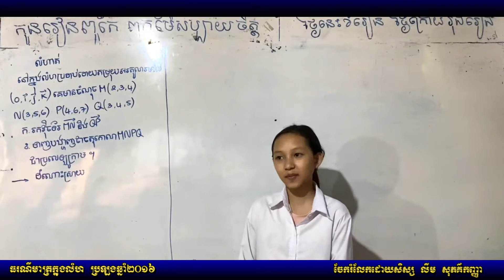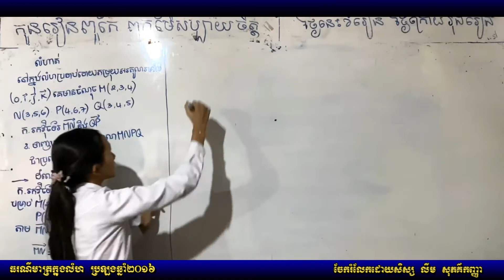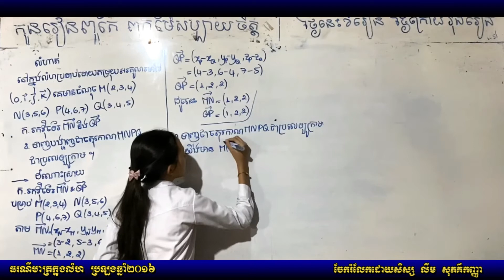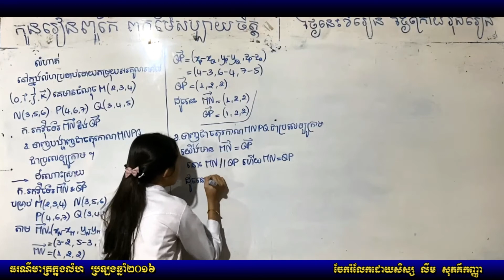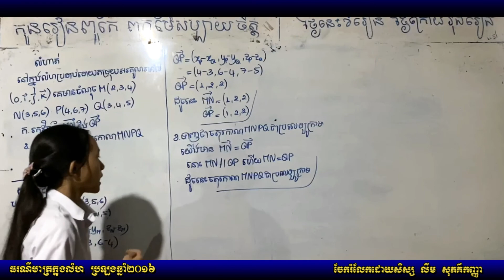ធរណីមាត្រក្នុងលំហ ប្រឡងឆ្នាំ២០១៦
សួស្តីកូនៗទាំងអស់គ្នា!
គោលបំណងនៃការបង្កើតឆានែលនេះឡើង គឺគ្រូចង់អោយកូនៗរៀននិងស្វែងយល់អំពីគណិតវិទ្យាបន្ថែមបន្ទាប់ពីកូនៗរៀននៅសាលា។